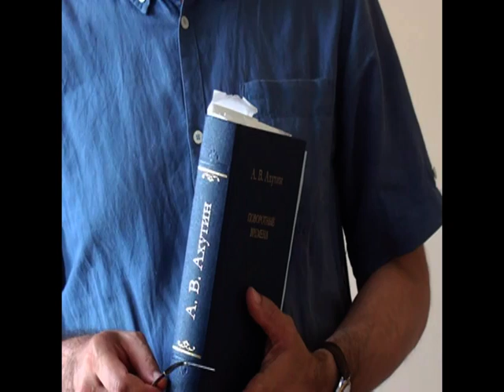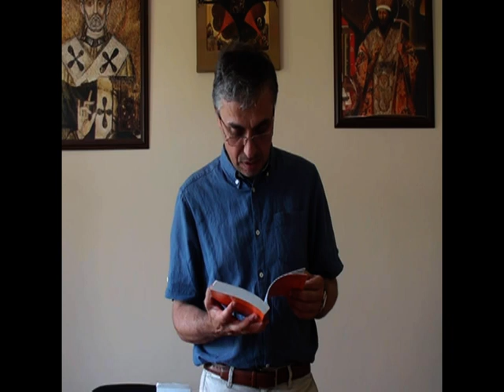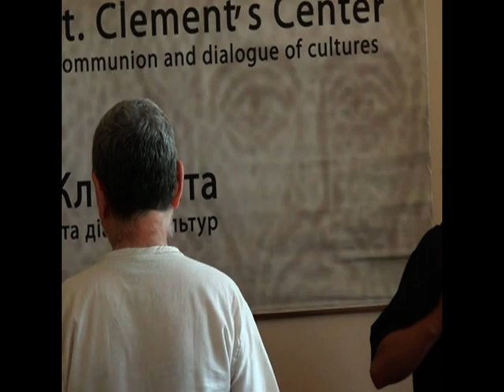Анатолий Ахутин. Философия как общение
Анатолий Валерианович Ахутин (Москва)

Философия как общение

КЛБИ 2014, духовно-просветительский центр "Ковчег" при приходе преп. Параскевы Сербской с. Лишня, Макаровский район, Киевская обл.